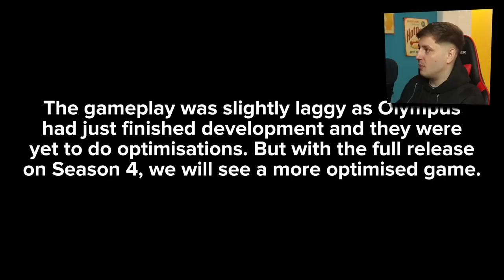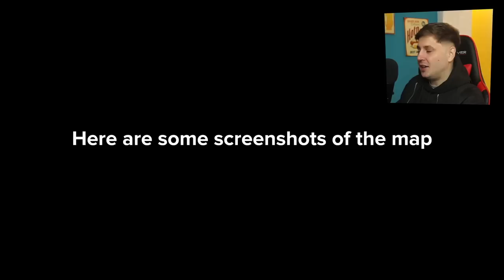Apex Legends Mobile: The Last Ever Update!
Looks like one last update is coming to Apex Mobile.